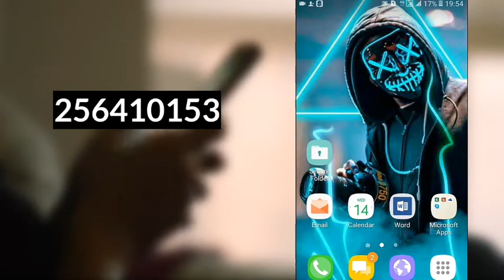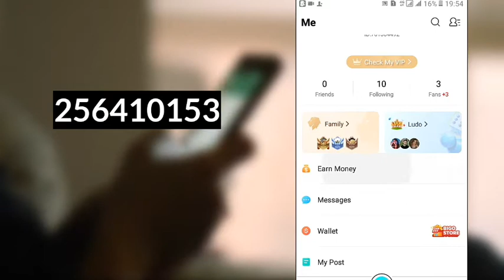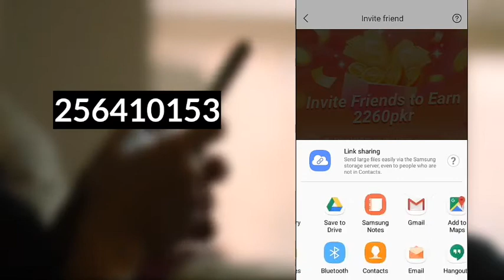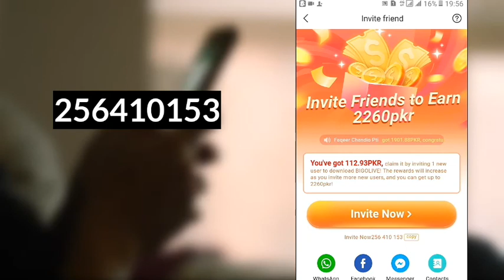Bigo Live New Update | Invite Friends to Earn 2260pkr BigoLive | BigoLive Invite karke paise kamaye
Bigo Live New Update
 Invite Friends to Earn 2260pkr BigoLive
 BigoLive Invite karke paise kamaye

invitation link

Earn Bonus in BIGO LIVE! New users filling in my invitation code 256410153 will get more surprises!